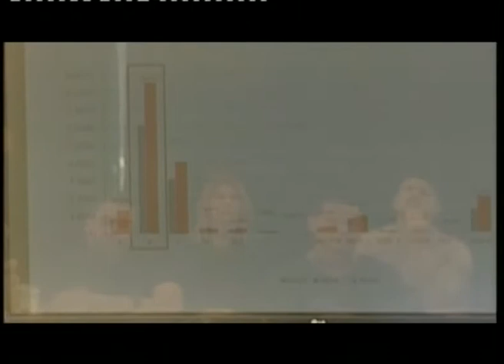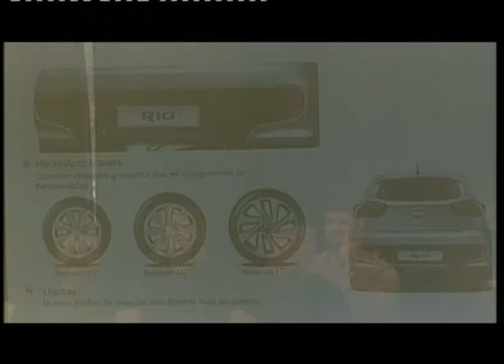NUEVO KIA RIO PRESENTACION EN CANARIAS 2015 KRONOMETRO CERO